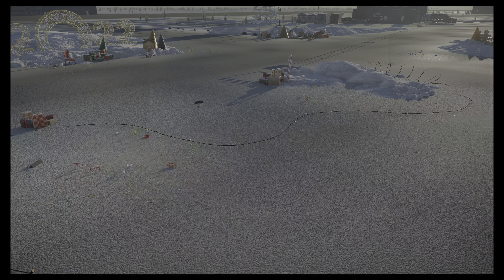War Thunder - PS5 - Update "Winged Lions"